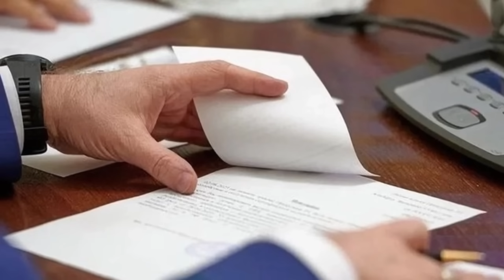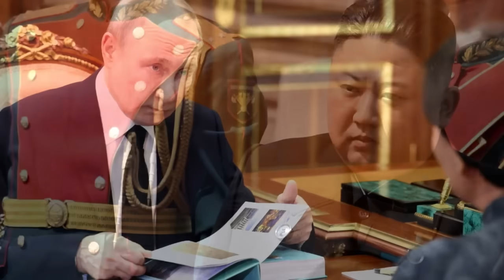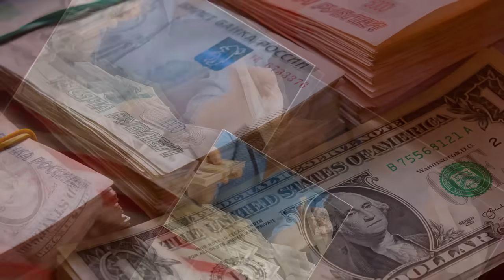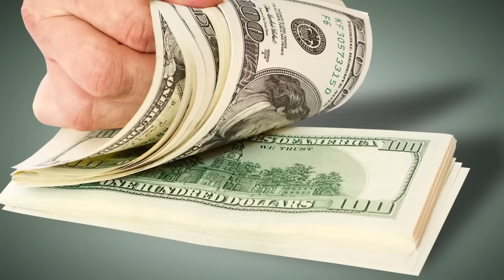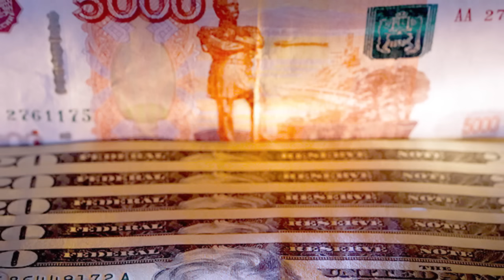Торецкое направление. Дружба и Северное. Тенденции и аналитика дня 16 июля